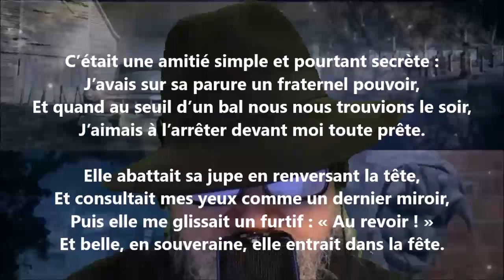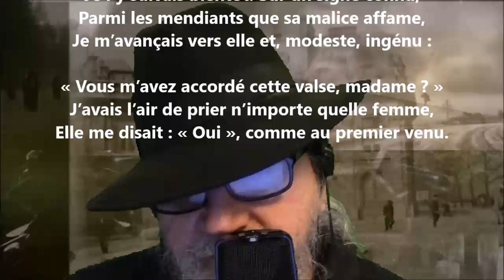Invitation à la valse - Sully Prudhomme lu par Yvon Jean